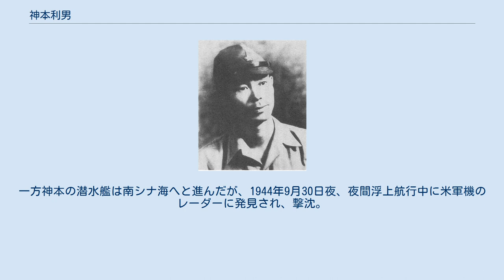神本利男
神本 利男（かもと としお、1905年9月18日 - 1944年9月30日）は、満州国の警察官、日本陸軍のスパイ。
 北海道十勝国中川郡本別町仙美里出身。
「ハリマオ」こと谷豊を説得し、諜報員として引き入れた人物である。
 1905年（明治38年）9月18日、開拓農民・神本利七の次男として生まれる。
利七自身は農家だったが、家系は鳥取で先祖代々戦国時代から続く武家の名家だった。
 1911年、釧路国足寄郡足寄村の愛冠小学校に入学、三隅小学校高等科を卒業。
1920年4月、島根県の祖父宅に渡り、浜田中学に入学。
武道では柔道を選択し、背負い投げの神本と呼ばれる。
 1926年3月、拓殖大学予科入学。
大川周明よりイスラム文化を学ぶ。
卒業後の1932年1月、海を渡り、満州国治安部の治安公所へ赴任。
1933年4月、千山の道教寺院である無量観に入門。
以降3年間、張道順より武当派拳法を学ぶ。
 1936年5月、図們国境警備隊の琿春分遣隊主任へ赴任。
1938年7月13日早朝、亡命を試み、単独で越境してきたソ連極東内務人民委員会長官ゲンリフ・リュシコフ三等政治大将を捕縛。
以降昭和13年8月から翌1月まで山王ホテルにてリュシコフの周辺の警護を担当し、大きな信頼を受ける。
この活躍が陸軍参謀本部の秋草俊中佐の目に留まり、陸軍中野学校へ民間人としてただ一人特別第二期生として入学した。
 1939年7月、再び満州に戻り、甘粕機関ハルピン分室へ転任、ソビエト連邦から亡命してきたトルコ系イスラム難民の保護と動向調査を担当。
 1941年1月下旬、マレー半島の実情が把握できておらず、マレー半島で活動できる工作員を欲しがった参謀本部は、現地で盗賊として活躍していた谷豊に目をつけた。
命を受けた神本は、昭和通商嘱託としてバンコクに赴き、そこで谷が投獄されているという情報をつかむ。
軍から用意された25バーツ（現2リンギ50セント）の保釈金をタイ警察に払い谷を釈放。
以降彼の死まで行動を共にした。
1942年11月、シンガポールのF機関からビルマのラングーンの光機関に転属。
 シャン州都タウンジンの州首長モン・トントン宅に定住し 長男のモン・トンミン以下300人のシャン人青年を指導、雲南省からの中国軍ゲリラ対策を担当。
だがその間マラリアに感染し、病床に伏す。
同じくマラリアに感染した藤原岩市中佐の説得により帰国することとなる。
 8月、2人はラングーンへ下り、飛行艇でペナンの海軍基地へと運ばれ、それぞれ別の潜水艦で帰国することとなった。
だが藤原の潜水艦はシンガポールに急遽寄港、病院へと収容された。
一方神本の潜水艦は南シナ海へと進んだが、1944年9月30日夜、夜間浮上航行中に米軍機のレーダーに発見され、撃沈。
享年39。